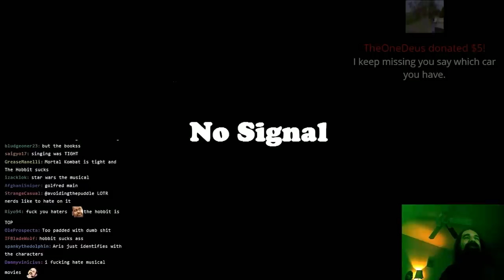The Good, the Bad and the Hobbit: Aris’ Takes On Peter Jackson’s Trilogy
Aris around a week watching the movies back to back to back, so I tried to distill what insights I could